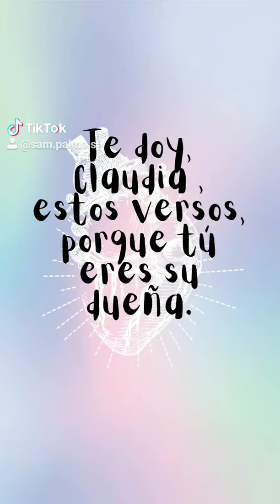Epigramas (fragmento) | Ernesto Cardenal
Este es un fragmento del poema Epigramas, de Ernesto Cardenal.